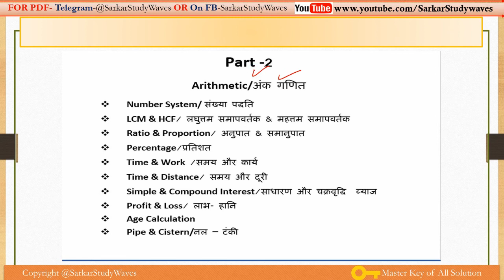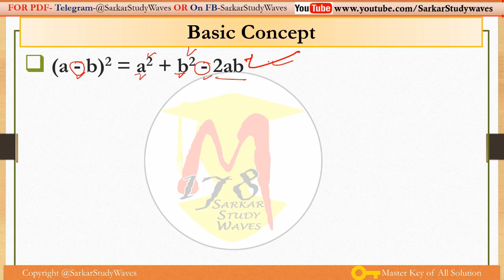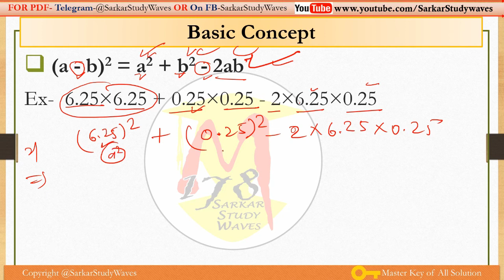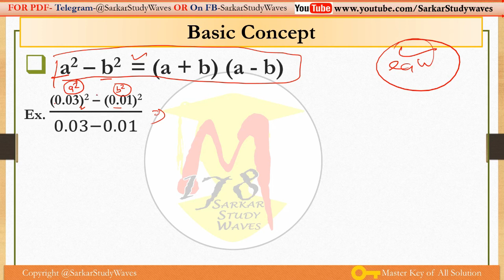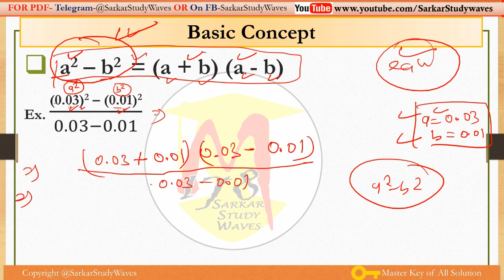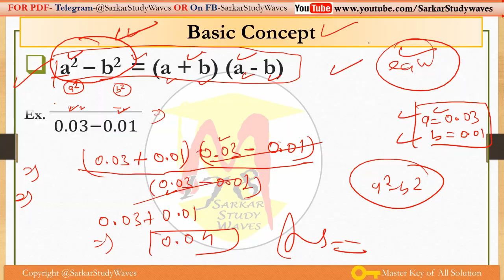#18-Maths Simplification-17 For All Competition Exams In Hindi